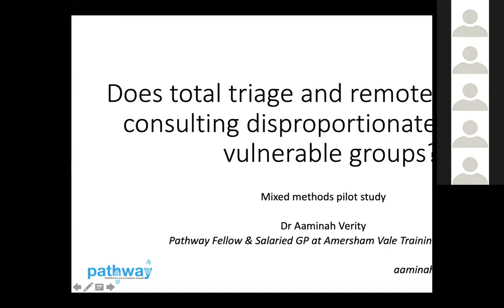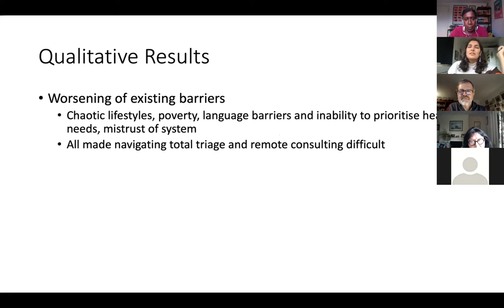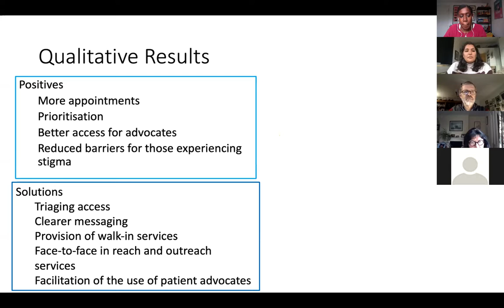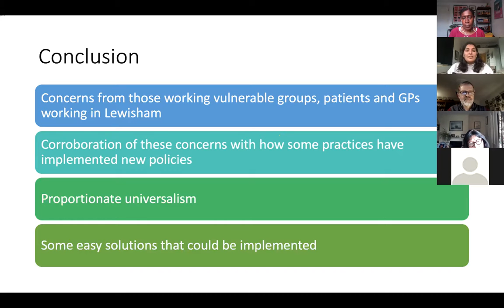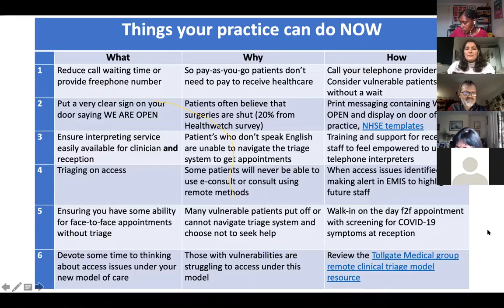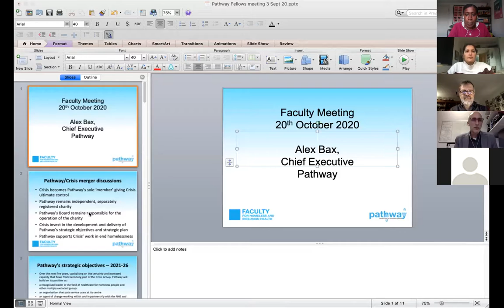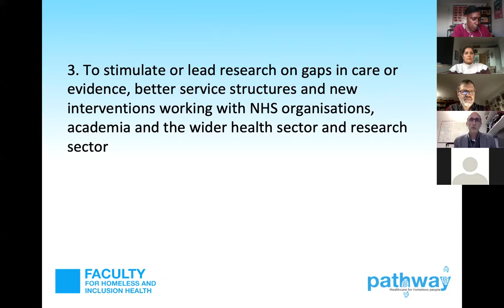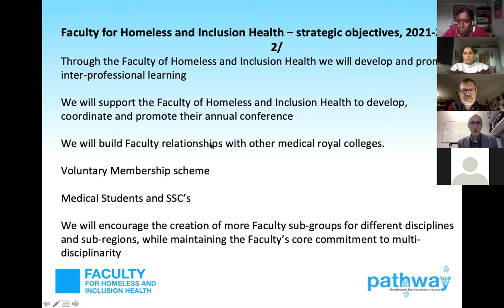Faculty for Homeless and Inclusion Health. GP total triage & remote consulting for vulnerable groups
Presentation from Dr Aaminah Verity, a GP working in Lewisham with an interest in improving access for vulnerable patients and her recent research covering total triage, and by default, remote consulting.